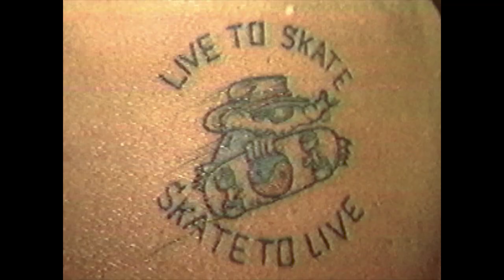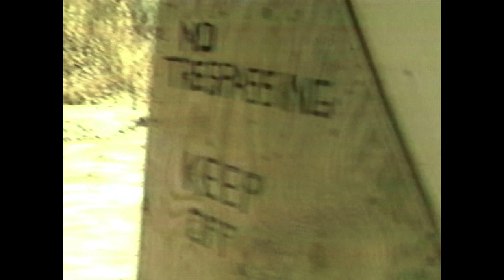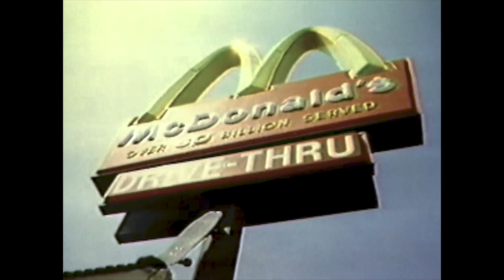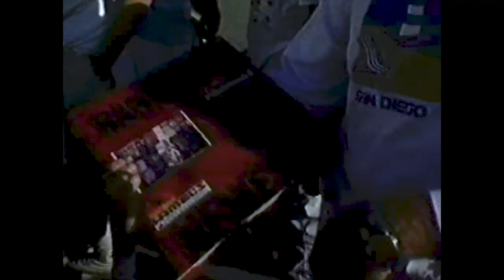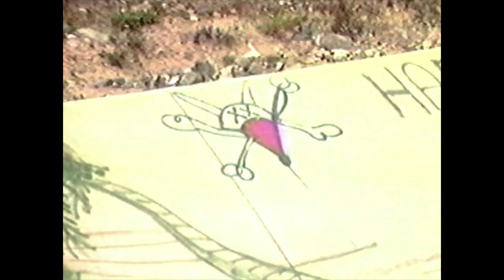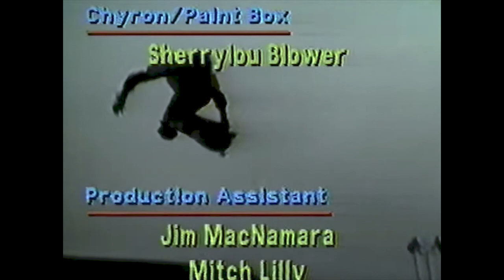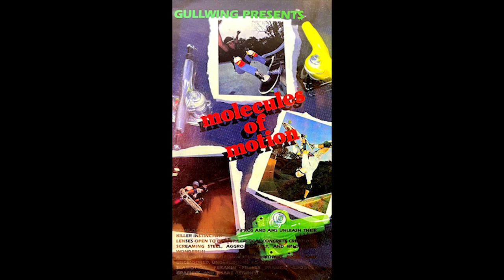Molecules Of Motion - Gullwing Skateboard Trucks 1987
Molecules Of Motion - Gullwing Skateboard Trucks 1987 [60FPS]

A skateboarding film by Lenny Magill & Walt Tiedge

Ken Park, Chris Miller, Tony Magnusson, Jeff Kendall, Steve Schneer, Jason Jessee, Erik Jueden, Gavin Troy, Dave Crabb, Steve Claar, Paul Parry, Keith Wachter, Don Pollard, Ron Allen, John Hogan, Mark "Gator" Rogowski, Matt Rancourt, Tim Born